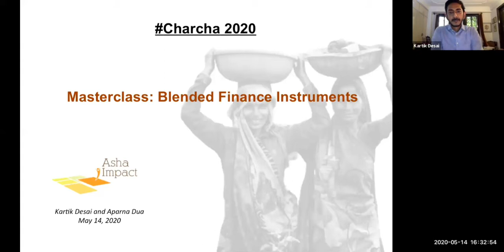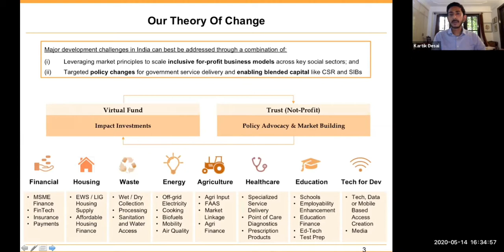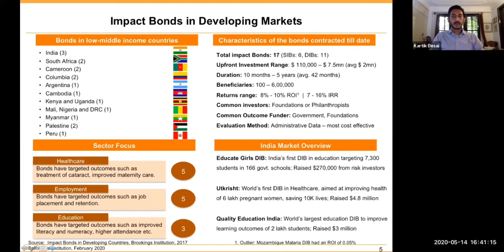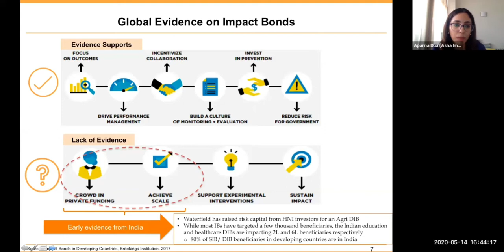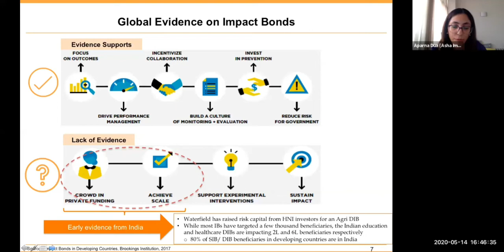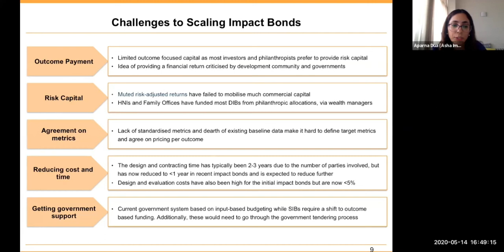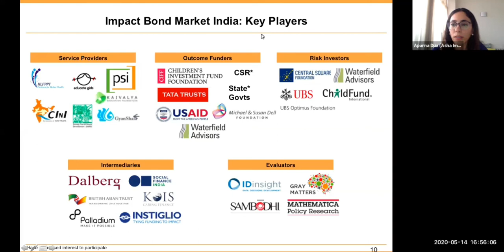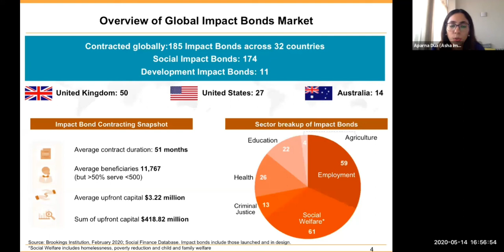Masterclass: Understanding Blended Finance Models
An overview of the market size and trends in India and globally, as well as perspectives from Asha Impact on where and why impact bonds are useful, evidence on their success and key challenges.
Speakers: Kartik Desai, Aparna Dua